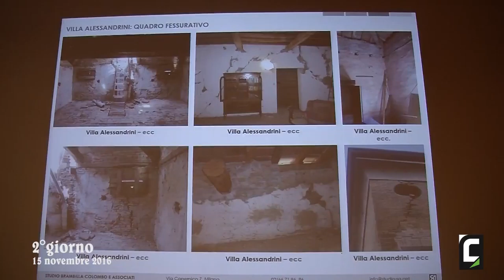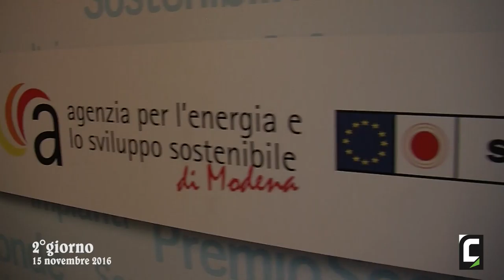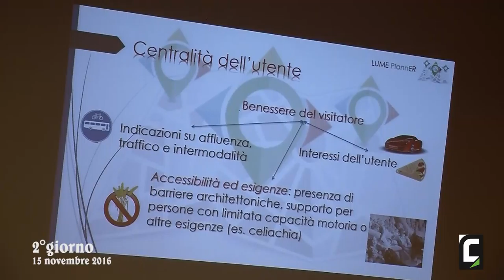Il meglio del 15 novembre 2016 Day #2